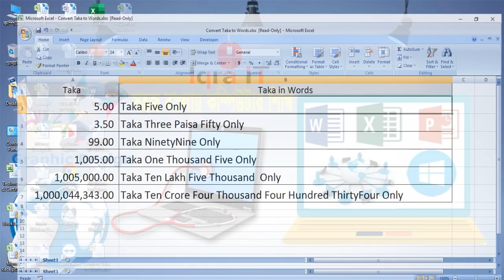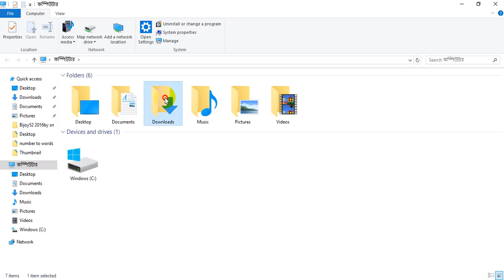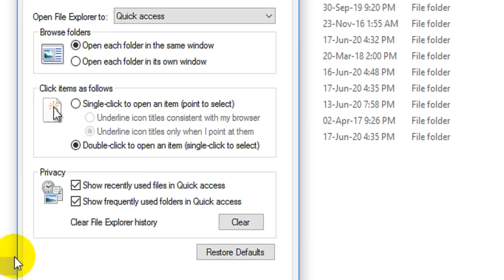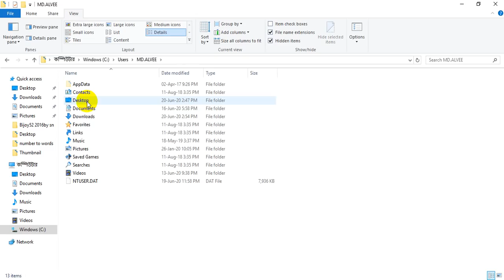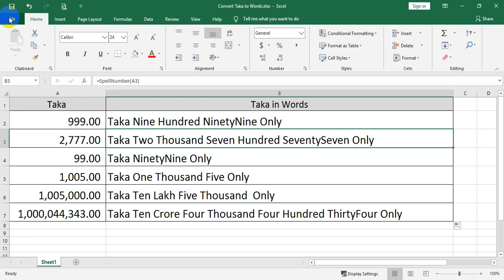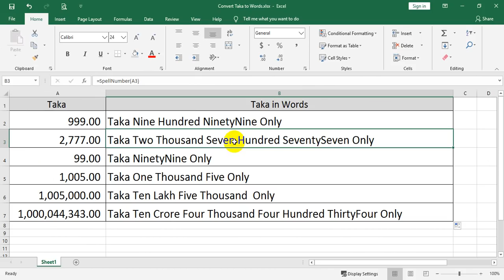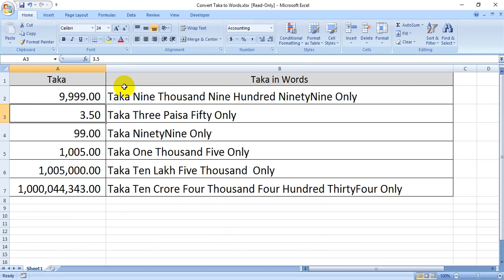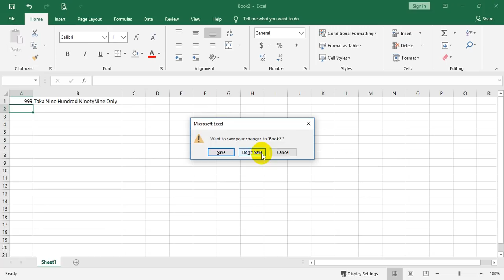এক্সেলে টাকাকে কথায় প্রকাশ করুন অটোমেটিক্যালি Convert Taka/Number into words automatically in Excel.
এই ভিডিওটিতে আমরা দেখিয়েছি কিভাবে অটোমেটিক্যালি সংখ্যাকে কথায় প্রকাশ করতে হয় ।
ফাইল ডাউনলোড লিংকঃ
প্রথমে ফাইলটি ডাউনলোড করুন। তারপর Winrar/ 7Zip সফটওয়্যার দিয়ে ফাইলটি আনজিপ করুন। SpellNumberbyIqraIT ফাইলটি কপি করে। নিম্ন উল্লেখিত স্থানে পেস্ট করুন।
Paste Location: C:\Users\Your User's Name\AppData\Roaming\Microsoft\AddIns
 টাকাকে কথায় প্রকাশ করুন।
এক্সেলে কিভাবে টাকাকে কথায় প্রকাশ করতে হয়?
 Convert Taka into words automatically in Excel
 How to convert taka into words in excel
Convert number into words in excel

এক্সেলের যে ১০ টি ফর্মূলা এবং ফাংশন না জানলে নয় | MS Excel 10 Most Important Functions and Formulas

About our content: - We work very hard to create our tutorial videos. No one permitted to re-upload our videos in YouTube. Otherwise you will get straight way COPY-RIGHT STRIKE.